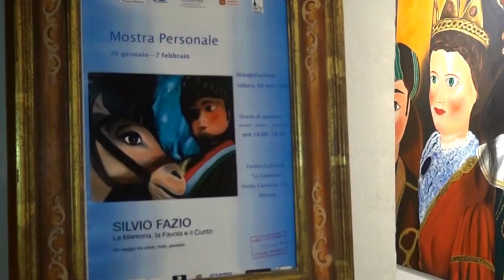Silvio Fazio, il pittore dei Pupi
Suggestiva mostra personale al Centro Culturale La Canonica. Servizio a cura di Giovanni Marmina, in onda nei tg delle emittenti Videonovara, Teleritmo, Telebiella, Teleregione, Valsesia Tv, Vcosat.